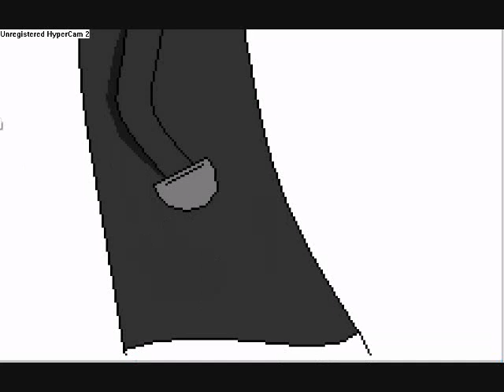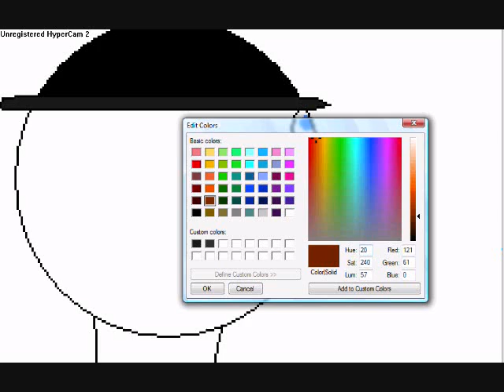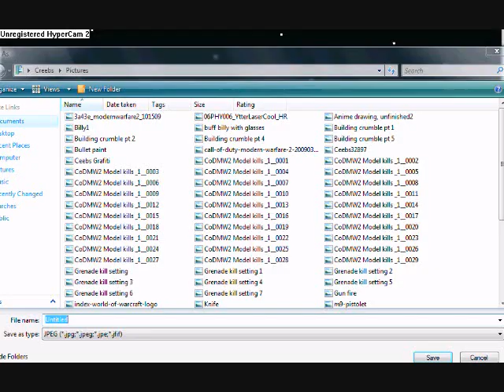MS Paint Creation